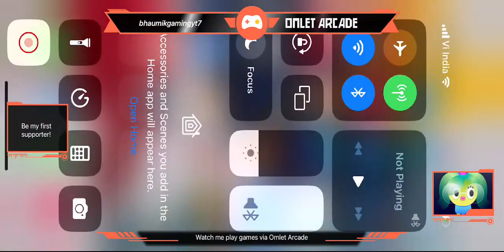My First BGMI Gameplay After 1 YEAR || BGMI LIVE || Bhaumik Gaming Hub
➤ HELLO EVERYONE ❤🇮🇳

bgmi news
ogra
bgmi live
bgmi
batteleground mobile india
 bgmi news
bgmi unban
live bgmi
bgmi update
ogra
ogra is live
casetoo
bgmi
bgmi ios
bgmi news
bgmi unban
live bgmi
the casetoo
casetoo bgmi
how to download bgmi ios
Action-adventure
gameAction
gameRole-playing video